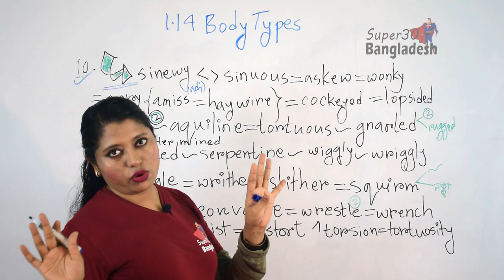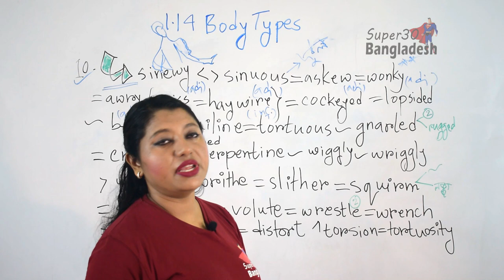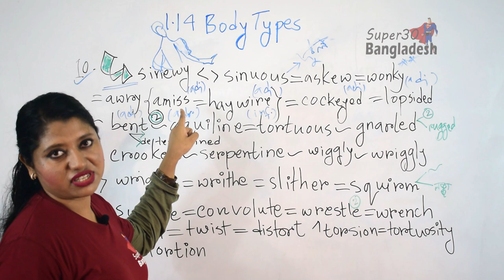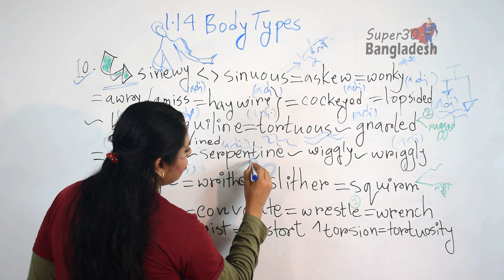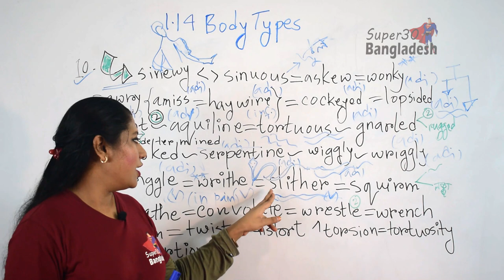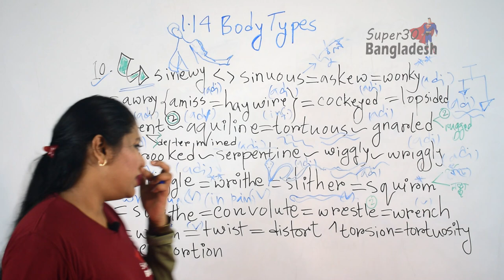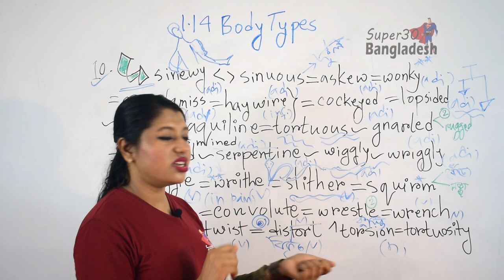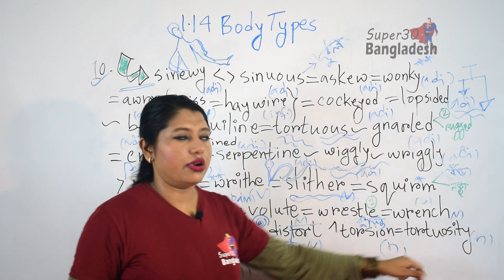BODY TYPES Part 4।। GRE, GMAT, SAT, IELTS, BCS, BANK Exams, IBA MBA Admission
Here's to -
The determined!
The persistent!
The stubborn!
The diligent! 🙏
The emotional,,,,,,,, ❤
The adamant!
The underdog!
The resplendent,,,,,, 💥
The arrogant!!
The consistent!
The bullied!
The incandescent !! 🏆🏅
The dreamers!
The nonchalant!
The ambitious!
The patient! ✨🎲